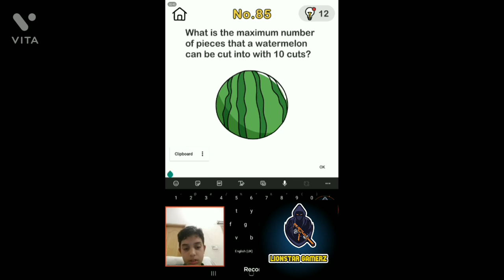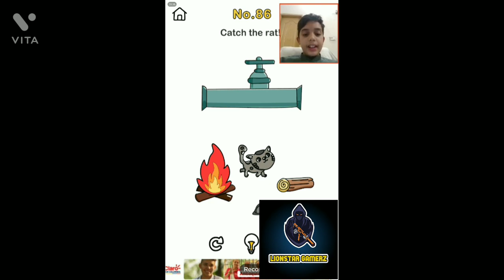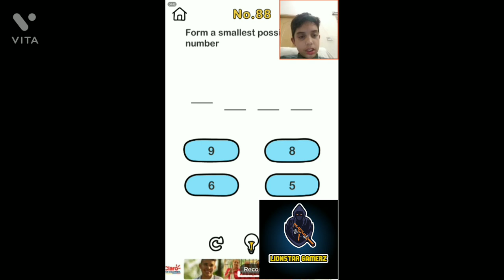Completing 90 levels in Brain Out || Brain Out Gameplay #5 || LionStar Gamerz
Hello Guys This is another Gameplay in Brain Out In this video I will complete 90 levels in Brain Out If you like the video then pls leave us a like and Subscribe the Channel